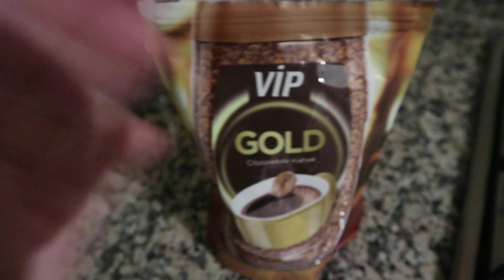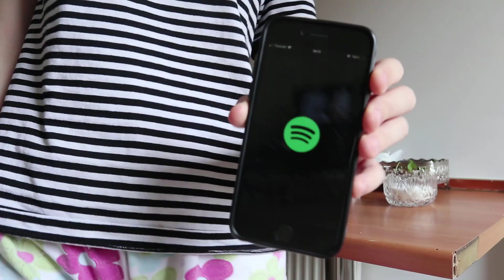DÜĞÜN İÇİN ALIŞVERİŞ YAPTIK🛍| SOĞUK KAHVE YAPIMI☕️|vlog